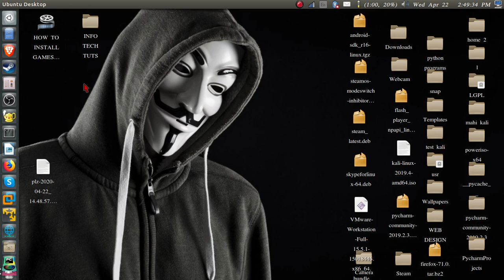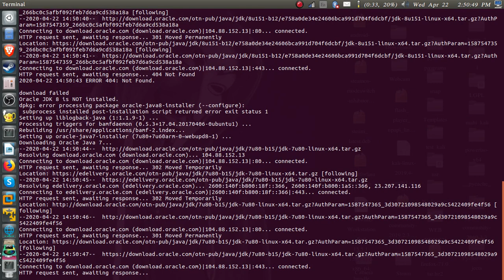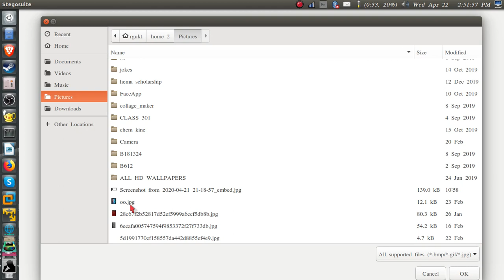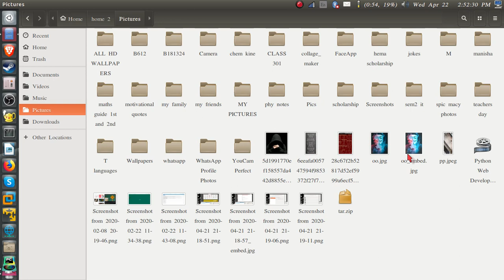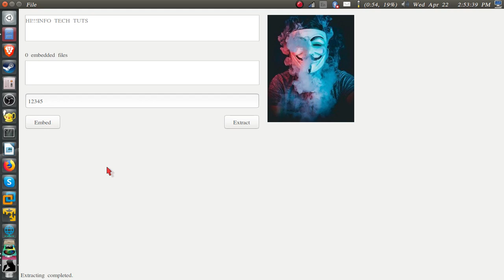HOW TO HIDE SECRET MESSAGE IN A IMAGE??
Type the following commands in terminal:

1.sudo apt-get update
2.sudo apt-get install stegosuite